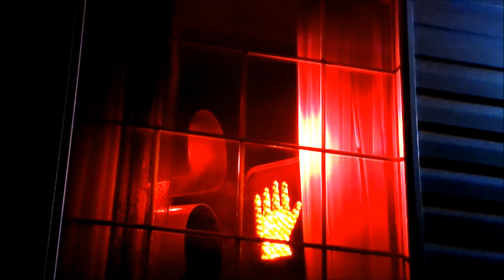Stop Lights In Window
I have my stop lights hooked up to a motion sensor outside so when someone sneaks around, they will pop on and "stop" them. lol